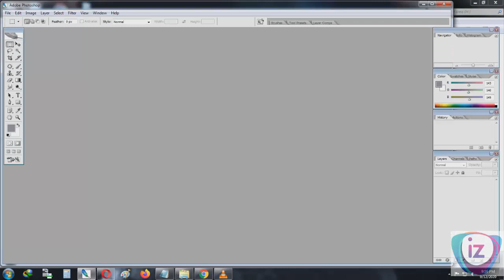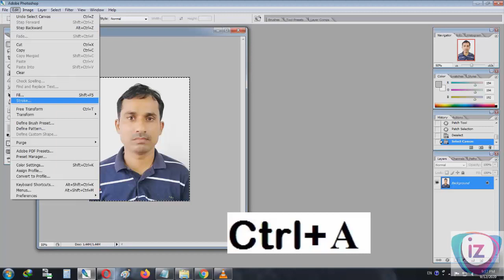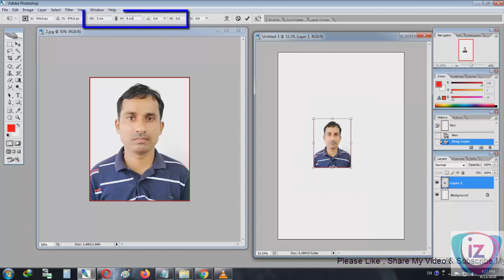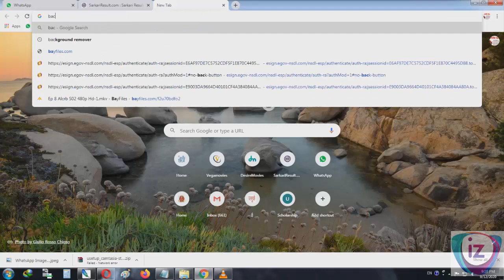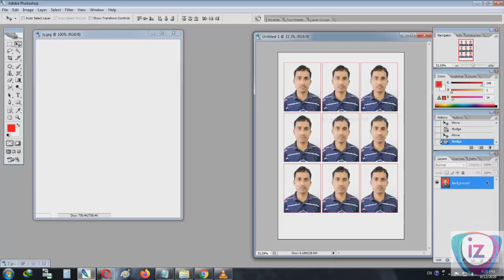create Passport size Photo - passport size photo kaise banaye